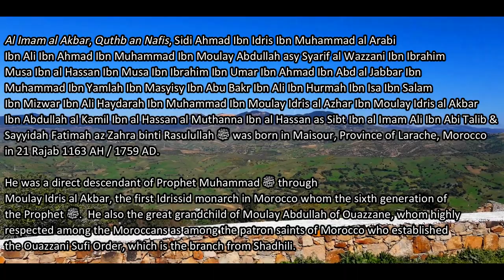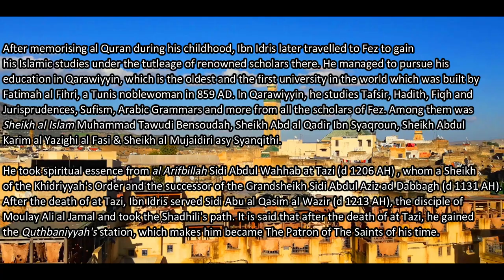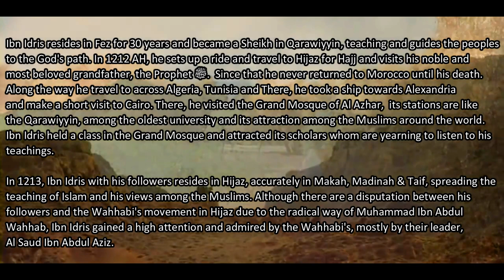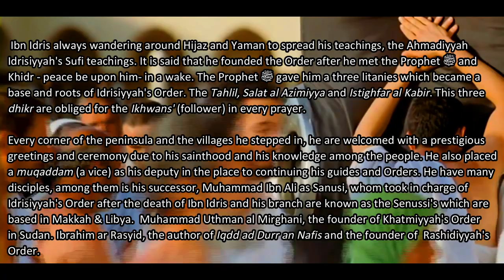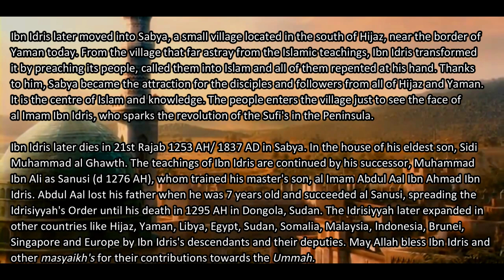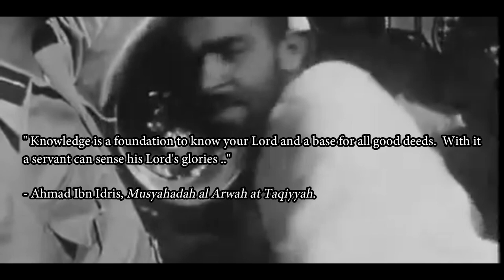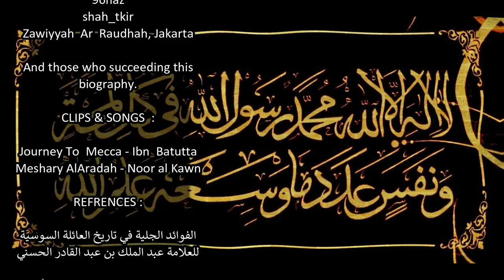Ahmad Ibn Idris : The Grand Gnostic of His Time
The biography of the founder of the Idrisi Order, al Imam Ahmad Ibn Idris al Idrisi al Hasani (d 1253 AH).